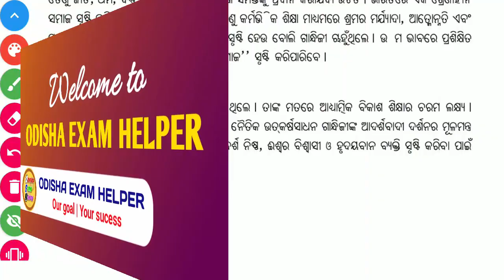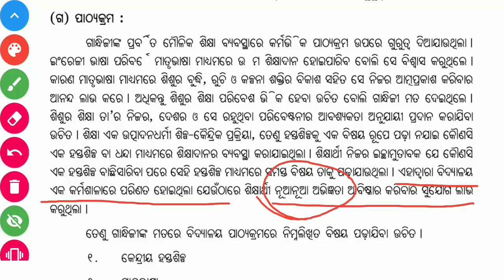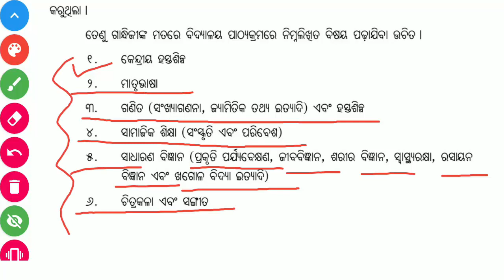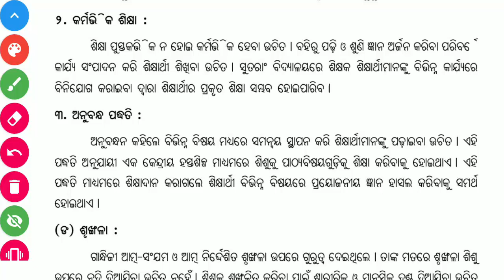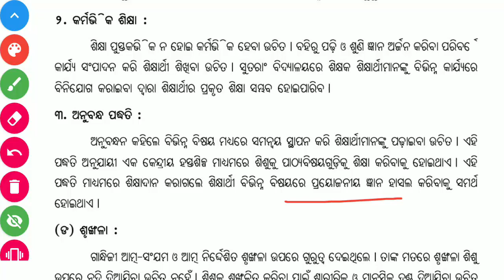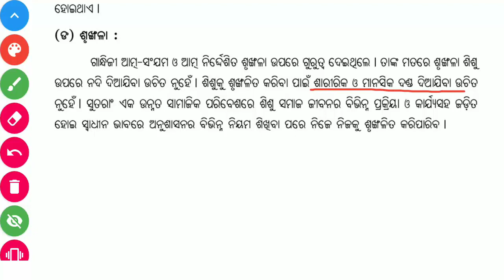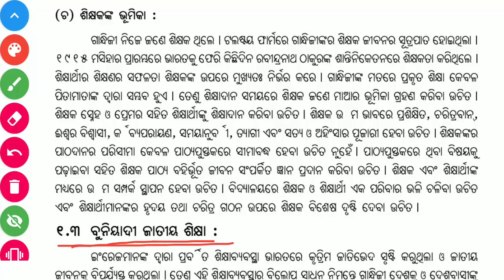+2 2nd Year Education classes in Odia | ଦାର୍ଶନିକମାନଙ୍କର ଶିକ୍ଷାକ୍ଷେତ୍ରକୁ ଅବଦାନ | Chapter - 1 | Part-2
This video contains ଦାର୍ଶନିକମାନଙ୍କର ଶିକ୍ଷାକ୍ଷେତ୍ରକୁ ଅବଦାନ (Darshanikamanankara Shikhyakhetraku Abadan) +2 2nd Year Education Class. Chapter - 1, Part - 2.

+2 2nd Year Arts Education Class

CT Entrance related video Link